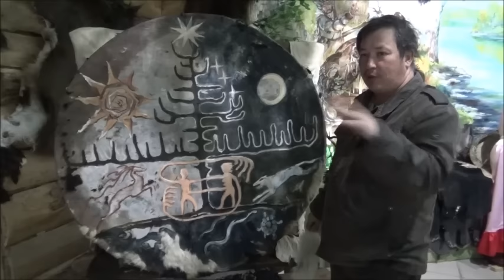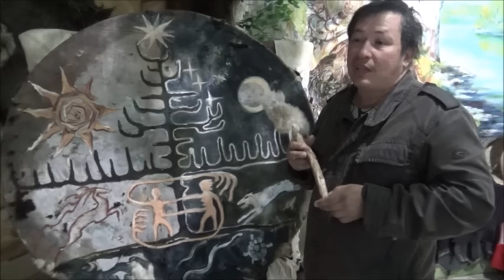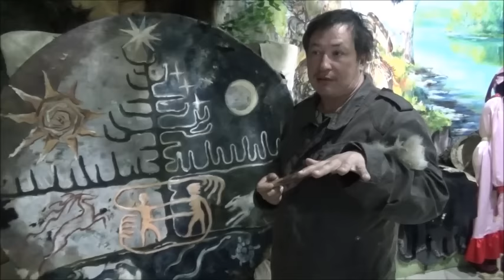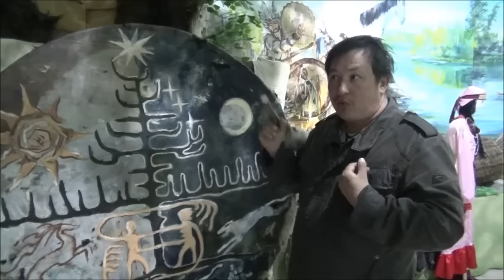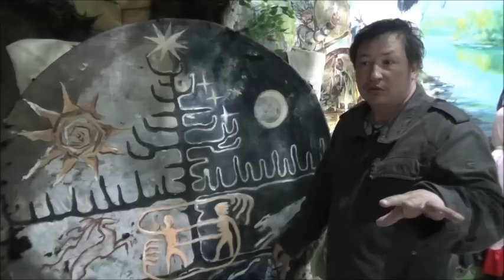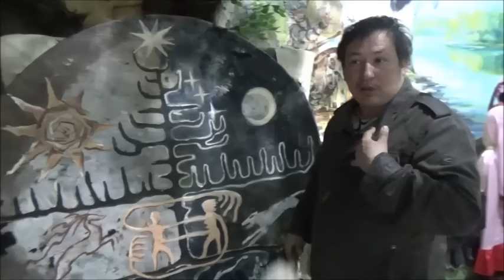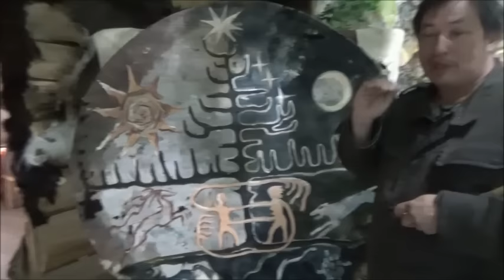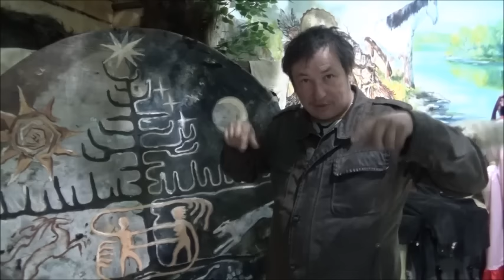В гостях у шамана ч 1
Художник и писатель, автор алтайских сказок и живописных легенд шаман Артём Игнатенко делится своим мировоззрением